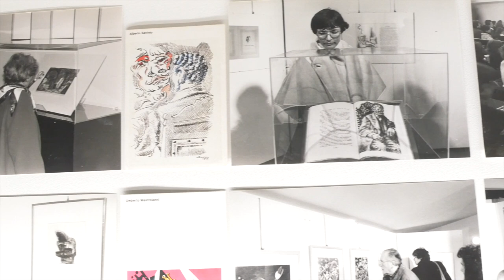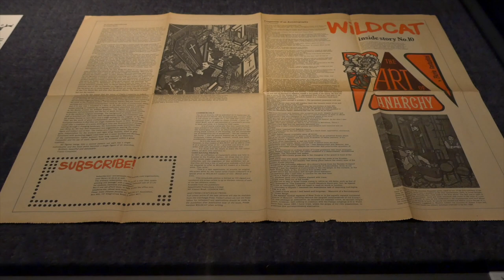La collezione Olivetti al Museo Garda d’Ivrea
La mostra fa parte di un programma pluriennale di iniziative che il Museo Civico della Città di Ivrea e l’Associazione Archivio Storico Olivetti cureranno per rendere fruibili al grande pubblico le opere d’arte della raccolta Olivetti